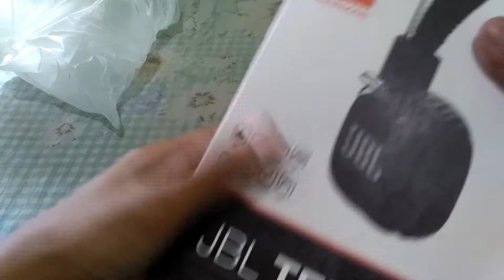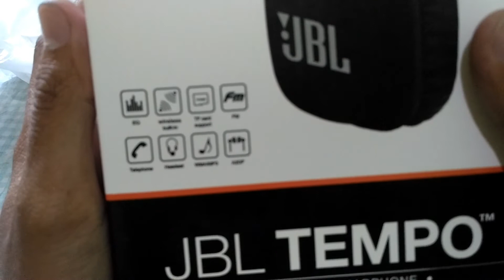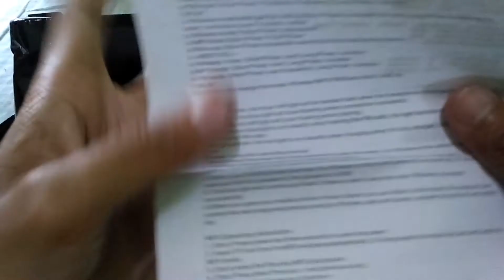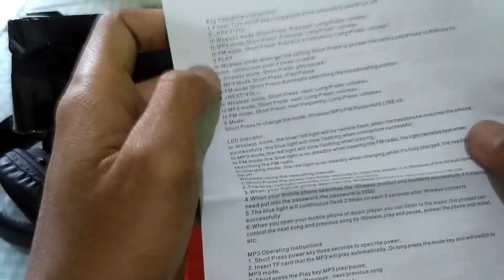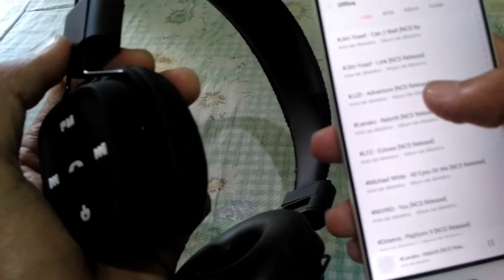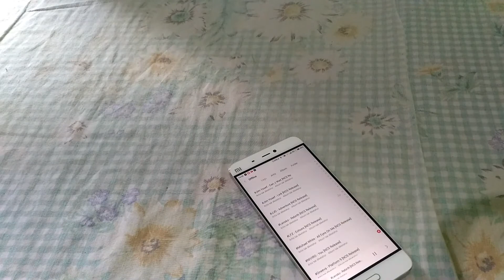Unboxing Headphone Wireless TM-029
alat2 YT

aplikasi YT

video compilasi

back sound BY skak

unboxing mi5

jwaban bolpoin ajaib

surat Google.Adsense

sulap sederhana

ganti knalpot

internet mode pesawat

laka rakerda ngawi